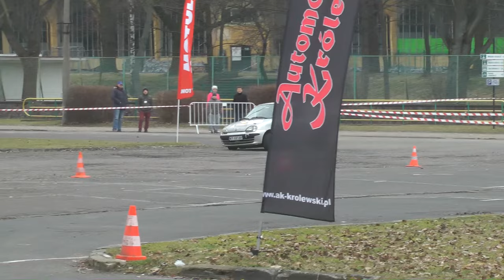4 Królewski Winter Cup 2017 - Komorowski / Komorowska - Fiat SC | MaxxSport